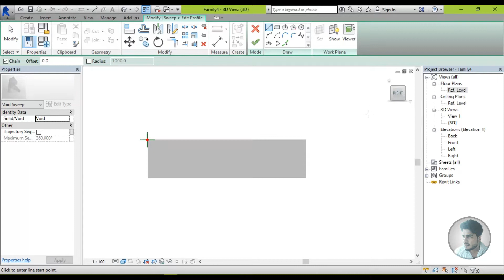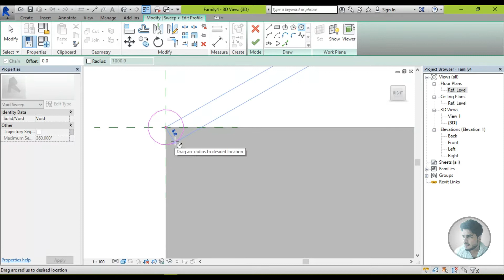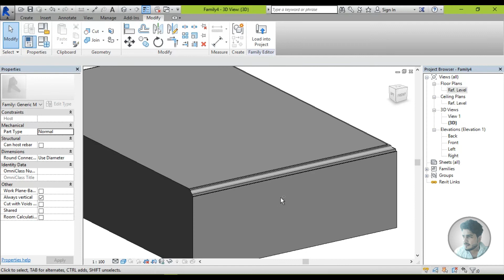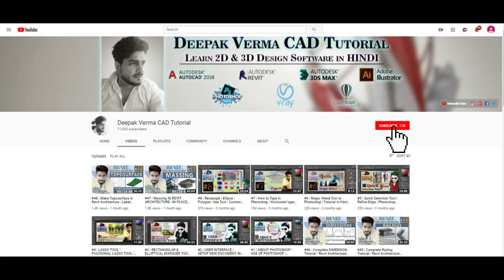#10 | Void Sweep | Autodesk Revit Architecture Family Full Tutorials | Hindi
REVIT ARCHITECTURE Tutorials in Hindi from Beginning to Advanced level. BEST WAY TO LEARN REVIT ARCHITECTURE FOR BEGINNERS….

Hello Friends..
My self Deepak Verma From CADD-TECH NEW FRIENDS COLONY, NEW DELHI.
Today in 24th lesson of Revit architecture i'll teach you about

| Mirror - Split With Gap  in Revit architecture |

Working on...
AutoCAD 2018 tutorial in hindi
AutoCAD 2018 learn in hindi
AutoCAD 2018 commands in hindi
AutoCAD 2018 3D tutorial in hindi

Revit Architecture 2018 tutorial in hindi
3DS Max 2018 tutorial in hindi
Vray 2018 tutorial in hindi
SketchUp tutorial in hindi
Building Estimation & Costing SketchUp tutorial in hindi
Indesign tutorial in hindi
After Effect tutorial in hindi

OFFICE ADDRESS : 2/2, rachna complex, 4th floor, sarai jullena, opp surya hotal, new friends colony, new delhi.